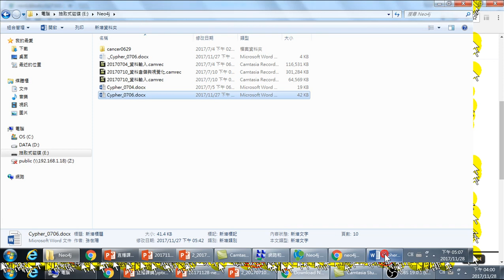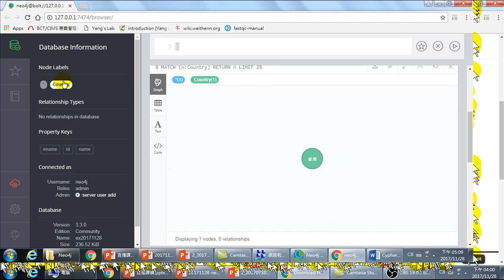06.CREATE只能從無到有建立node，無法修改node內容(Neo4j圖形資料庫實作)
CREATE只能從無到有建立node，無法修改node內容
Neo4j是由Neo4j開發的圖形資料庫管理系統。Neo4j在Java中實現，可以通過使用Cypher查詢語言，通過事務性HTTP端點或通過二進制“螺栓”協議以其他語言編寫的軟件，進行資料查找。它們常常可以用來處理傳統的關聯式資料庫所難以解決的一系列問題。圖形資料庫簡介相信您和我一樣，在使用關係型資料庫時常常會遇到一系列非常複雜的設計問題。例如一部電影中的各個演員常常有主角配角之分，還要有導演，特效等人員的參與。通常情況下這些人員常常都被抽象為Person類型，對應著同一個資料庫表。同時一位導演本身也可以是其它電影或者電視劇的演員，更可能是歌手，甚至是某些影視公司的投資者。而這些影視公司則常常是一系列電影，電視劇的資方。這種彼此關聯的關係常常會非常複雜，而且在兩個實體之間常常同時存在著多個不同的關係。